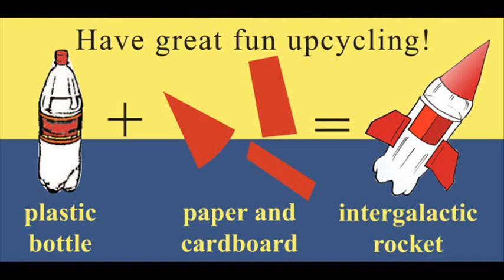The Upcycling Adventures of Zack and Dot ROCKETS book preview.wmv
The Upcycling Adventures of Zack and Dot ROCKETS book preview

Teaching UPCYCLING to children, simple upcycling projects and family activities, Space adventure story for boys & girls, activity book, making a rocket from a plastic bottle, fun activities & educational games on website FREE